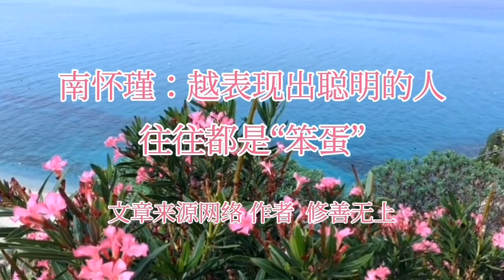南怀瑾：越表现出聪明的人 往往都是“笨蛋” 作者 修善无上